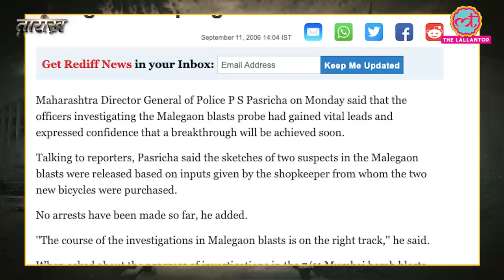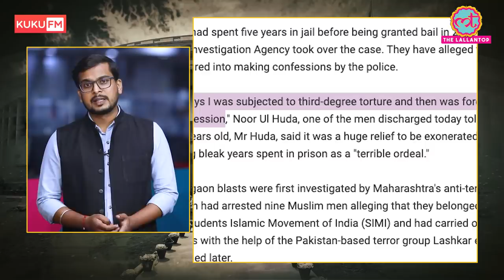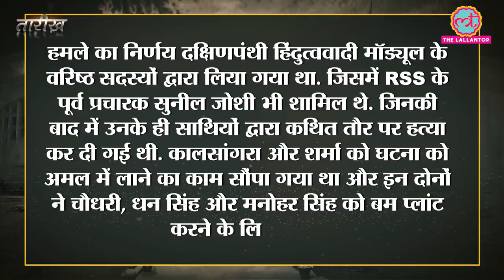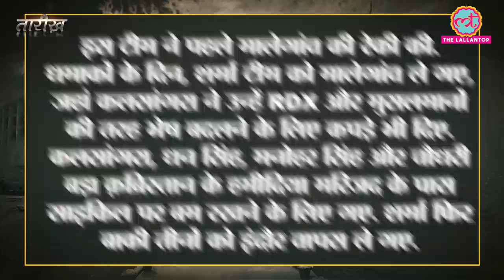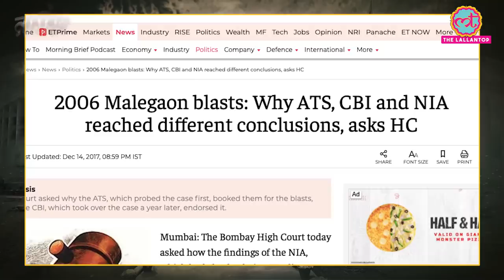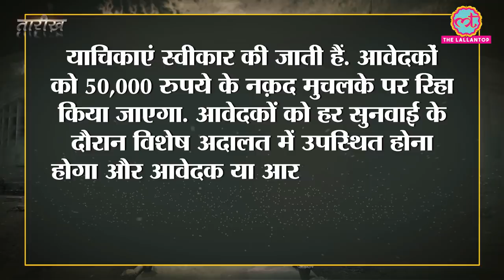2006 Malegaon Bombing: जब 13 साल बाद Bombay High Court ने कहा, ‘इतना कंफ़्यूजन क्यूं?’ | Tarikh Ep42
In this edition of Tarikh, Nikhil Wath narrates the story of Malegaon blast, held on 08 September, 2006. There was lot of confusion during the investigation of the case. ATS and CBI had different set of 9 people as an accused however NIA dismissed ATS theory and produced second set of accused consisting of 4 different people. What happened next, is the story of chaos and confusion.